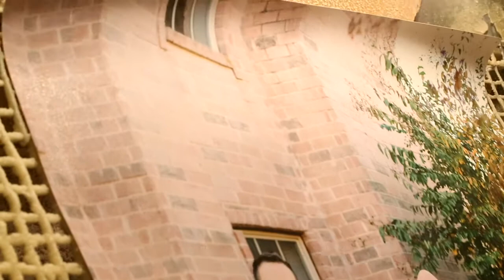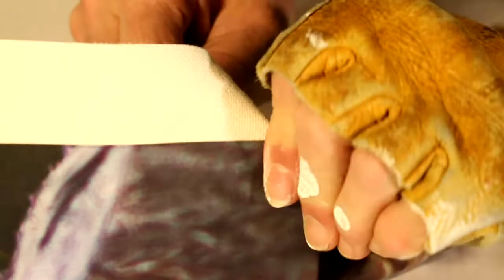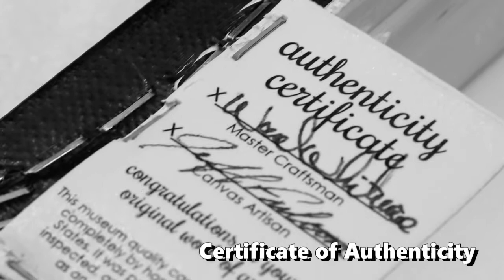How It's Made - Guild Canvas Company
A luxury line of museum quality, handmade canvas for the portrait artist.